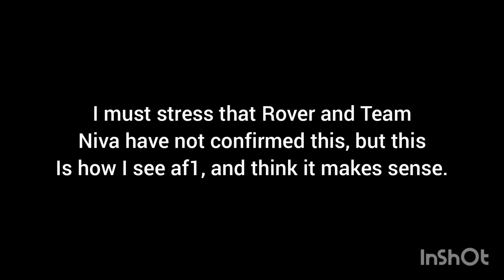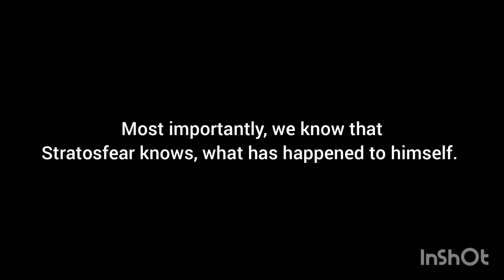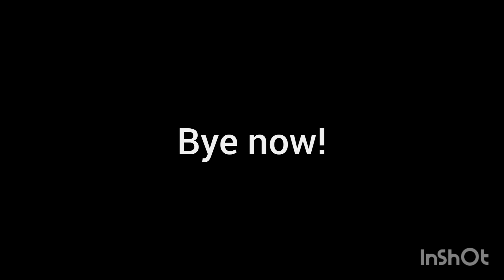AF1'S Most Hidden Secret... (AF1DX Theory)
Are there really 2 Stratosfears? Lets find out!!